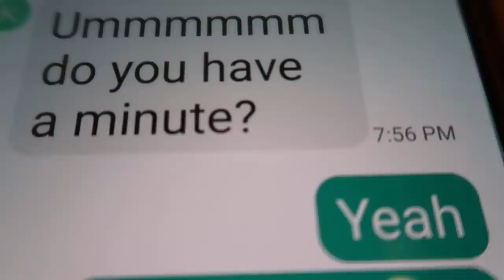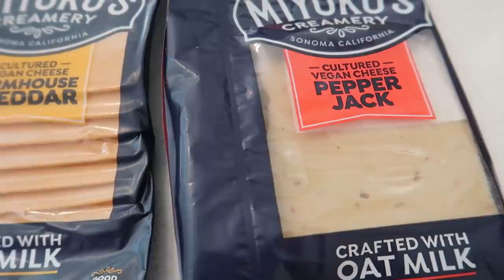Little bit of everything- cooking - day trip - countryside living DITL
Little bit of everything- cooking - day trip -  countryside living
DAY(S) IN THE LIFE - cooking - day trip -  countryside living

DRIED EDIBLE FLOWER
STRAWBERRY ESSENTIAL OIL
RASPBERRIE ESSENTIAL OIL
FREESIA ESSENTIAL OIL
MANGO ESSENTIAL OIL
TOILET BOWL STONE CLEANER
SMALL TOASTER OVEN
STEAM MOP
The rag for washing the dishes
RAG FOR DISHWASHING
HOUSE SILICONE MOLD
STRING LIGHT
WHITE CARD STOCK
EXACTO KNIFE
CUTTING BOARD
TEA LIGHTS FOR THE HOUSES
LED UV Sanitizer Wand
GOOD MOOD ESSENTIAL OIL
CLEANING ESSENTIAL OIL
HONEY APPLE ESSENTIAL OIL
PUMKIN PIE essential oil
CINNAMON LEAF essential oil
DRY MOP
WET MOP
LINEN SHEET I have
CLEANING RAGS COTTON
CHARCOAL RAG I have
BRUSH I use to clean my dishes and sink

Marble breakfast cake

6 eggs (7 if you have smaller eggs)
1/2 cup almond milk (or whatever type of milk you have)
1tbsp vanilla flavor
1/4 cup maple syrup
2tbsp ghee
3/4 cup almond flour
3/4 cup gluten free (Namaste brand) flour
1 tsp baking soda
First bit up the eggs until it's foamy (kitchen aid does it very nicely) then add all the rest of the ingrediencies.

Grease the glass dish and pour into mixture. Mix 1/2 cup of maple syrup with 2 and a half tbsps. cacao powder  and pour that chocolate mixture over the cake mix.
Bake it for 35- 40 minutes on 350 Fahrenheit

1 and a half cup water
1/2 tsp dish soap
10 drops of jasmine or lemon oil
For fall vibes change the essential oils to :
3 drops of cinnamon leaf essential oil
3 drops of pumpkin spice essential oil
3 honey apple essential oil

🌿GLASS CLEANER

50% water + 50% vinegar
or
50% water + 50% rubbing alcohol

If you looking for other items click here I have all the This post contains affiliate links, which means I make a small commission at no extra cost to you but it helps me to create better videos.